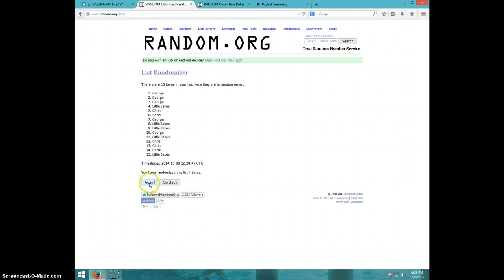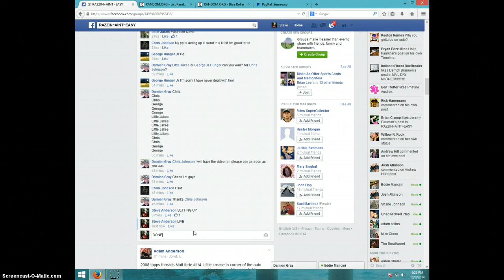LEVEON BELL PLAYBOOK BOOKLET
DAMIEN GRAY